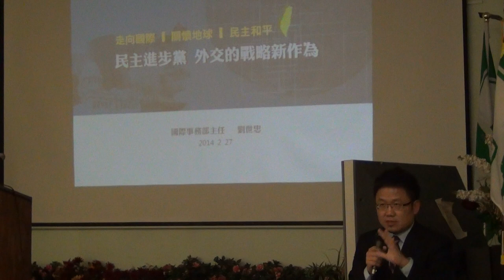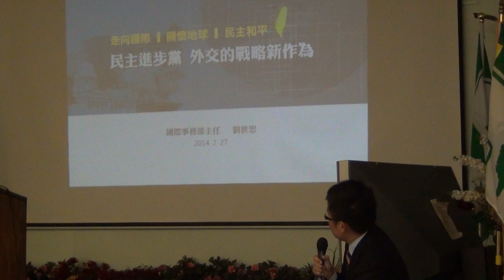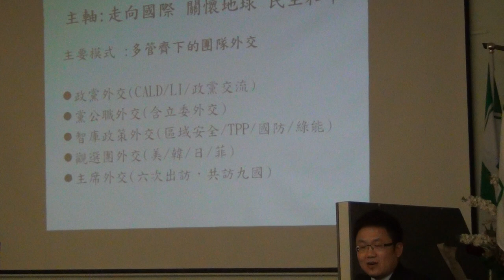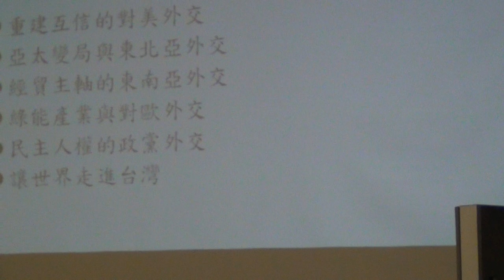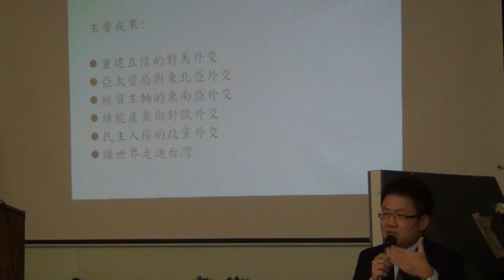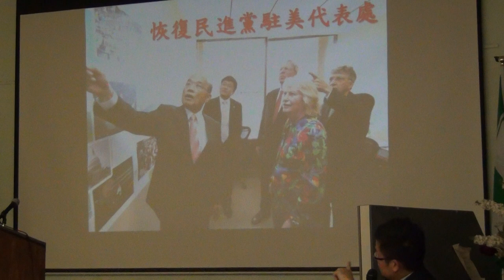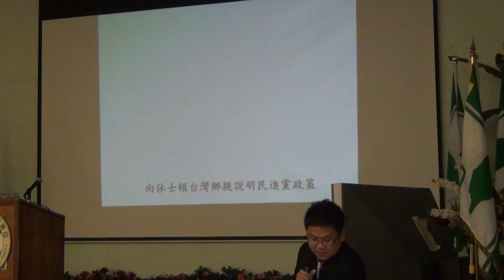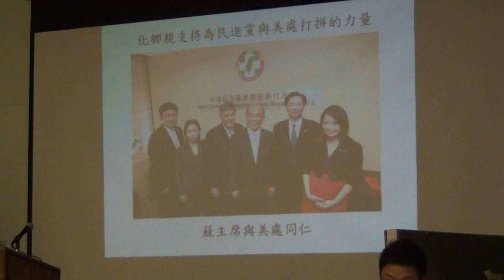吳釗燮、劉世忠 2014-03-22在大洛杉磯台灣會館演說(2)